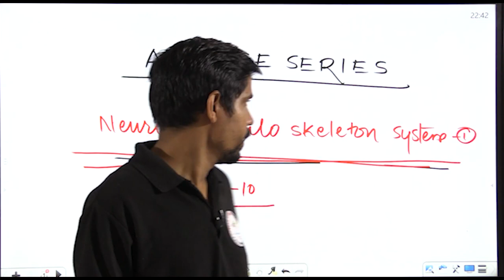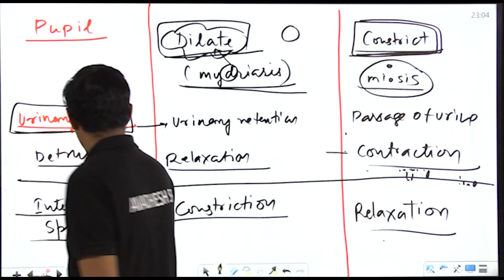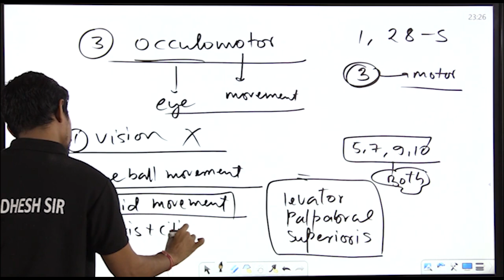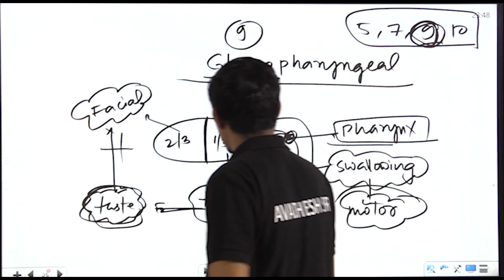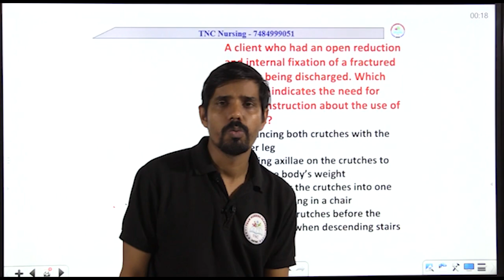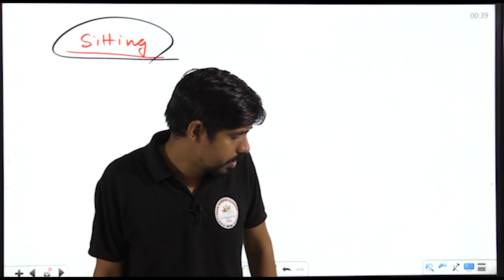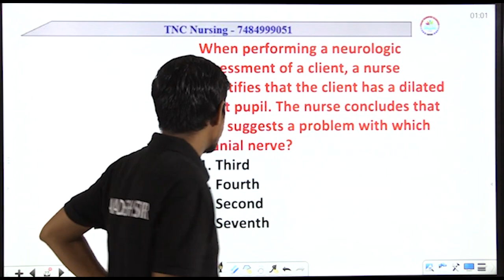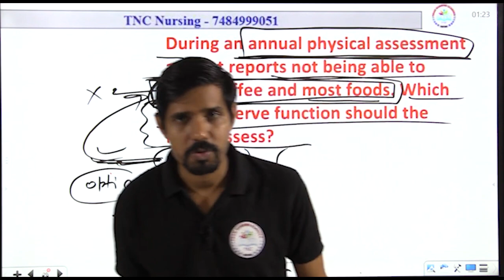NORCET ADVANCE TNC Series -30 || Daily 9.00 am || AIIMS || ALL NURSING EXAM nclex kgmu.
ADVANCE  NORCET  TNC Series का मतलब
विधार्थियो की भारी मांग पर TNC ने यह वीडियो सीरीज चलाई है, इस सीरीज में रोजाना आपको जो सबसे  अधिक Most  Important NORCET and Nursing Exam  में आने वाले NCLEX Pattern के question को पांच बार All India Toppers रहे अवधेस सर के द्वारा solve करवाए जाएंगे।

यह  सीरीज रोजाना आपको मिलती रहेगी ।

एक बार जिस भी बच्चे ने इसको देख लिया, TNC टीम का वादा है की वो विद्यार्थी रैंकर्स जरूर बनेगा, इसके लिए इस सीरीज की सारी session बहुत ही महत्वपूर्ण है।

NCLEX अब पूरी आसान भाषा में।

जरूर देखे।

ADVANCE: यह सीरीज उच्च स्तर की शिक्षा और प्रशिक्षण को प्रमोट करने का उद्देश्य रखती है, जिसमें विद्यार्थियों को उनकी पढ़ाई को और अधिक प्रोफेशनल और प्रगतिशील बनाने के लिए उनकी कौशल को विकसित करने का प्रयास किया जा रहा है।

TNC Advance Series: TNC Advance Series  का उद्देश्य नर्सिंग और NORCET परीक्षा की तैयारी करने वाले छात्रों के लिए शिक्षा और अभ्यास का माध्यम प्रदान करना हो सकता है।

इस सीरीज का उद्देश्य यह है कि विद्यार्थी नर्सिंग और NORCET परीक्षा के पैटर्न के आधार पर महत्वपूर्ण प्रश्नों को हल कर सकें और इसके माध्यम से अवधेश सर द्वारा समय-समय पर सलाह और उपयुक्त टिप्स प्राप्त कर सकें।

यह सीरीज विद्यार्थियों को NCLEX पैटर्न के प्रश्नों को समझाने का भी उद्देश्य रख सकती है और उन्हें तैयारी में मदद कर सकती है।

इसलिए, यदि आप नर्सिंग या NORCET परीक्षा की तैयारी कर रहे हैं, तो यह सीरीज आपके लिए महत्वपूर्ण हो सकती है, और आपको इसे देखने की सलाह दी जा रही है|